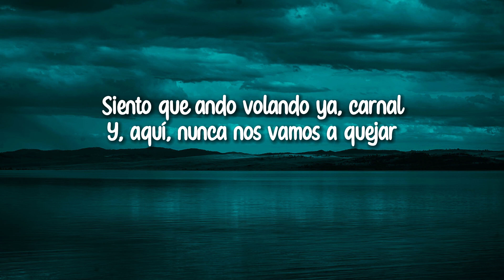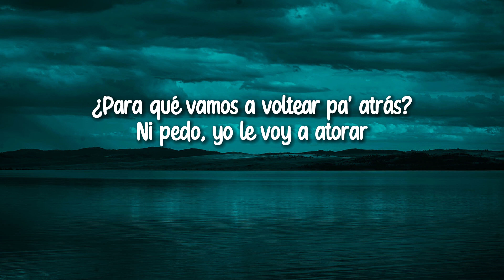Peso Pluma, Natanael Cano - PRC (Letra/Lyrics)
[Letra de "PRC"]

¡Eah!

¿Para qué vamos a voltear pa'tras?, pedo yo le voy a atorar